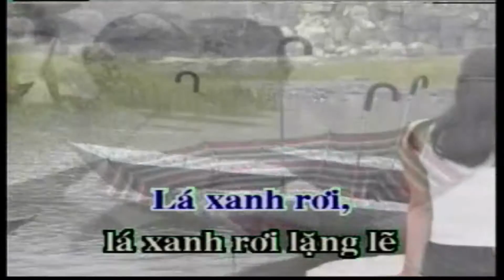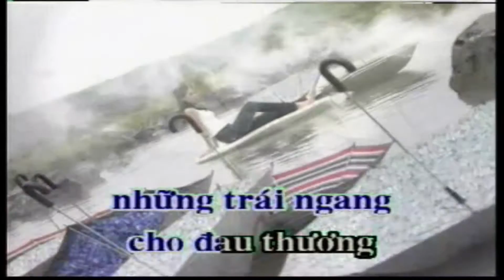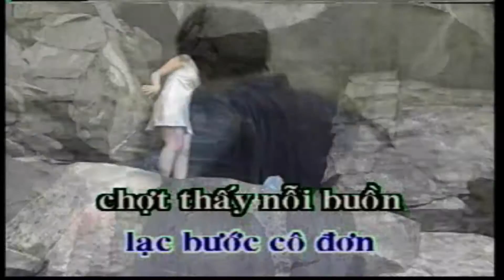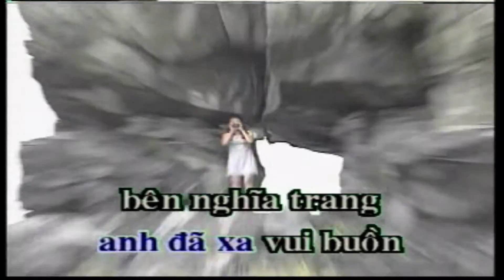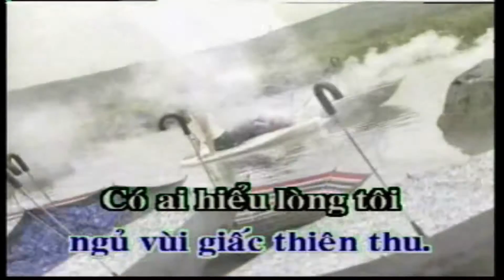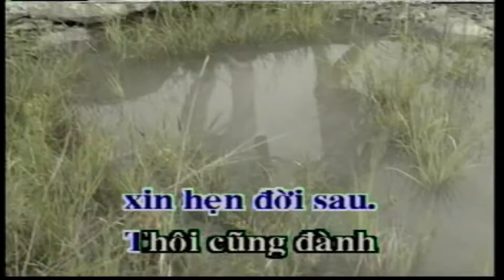CÕI THIÊN THU Karaoke